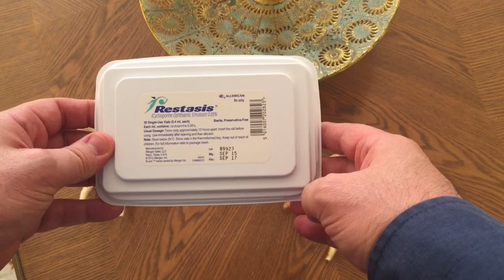هات ودنك مع د حنتيره (علاج جفاف العين) ٥